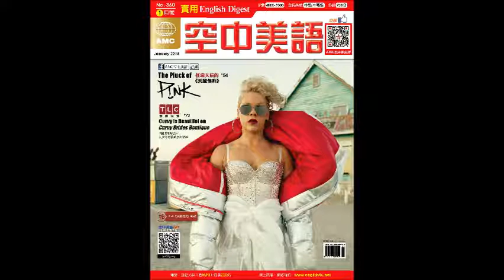2018年01月號Unit1【放鬆身心的花草茶】課文講解